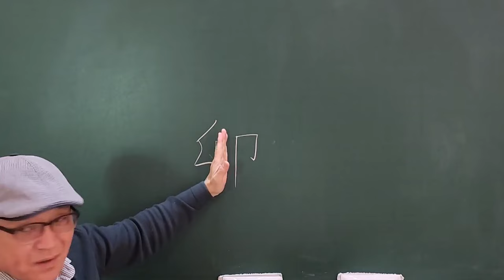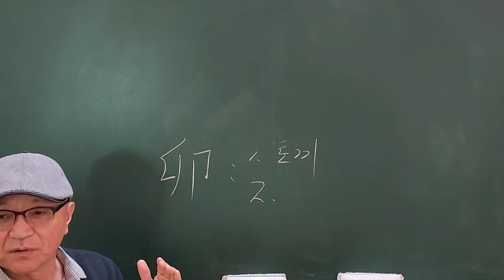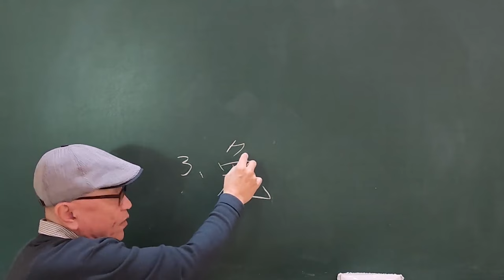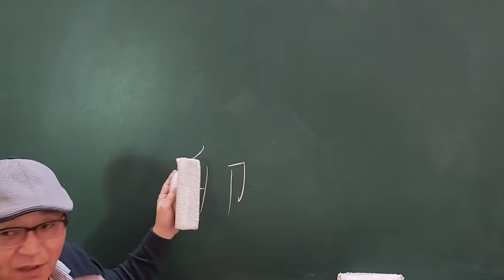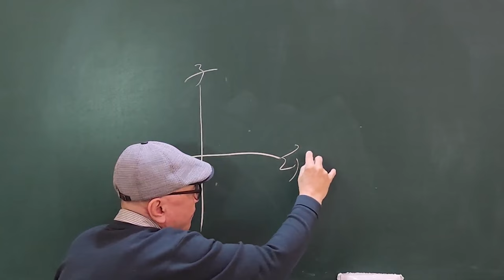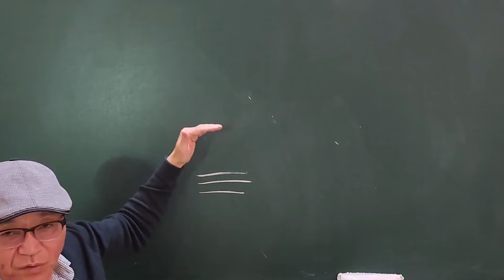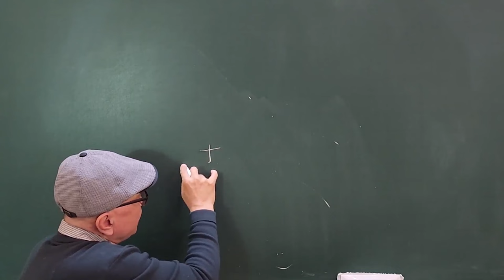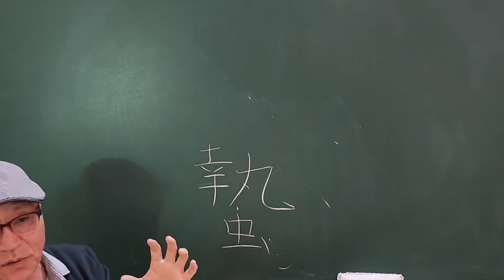한자원리로 이해하는 사주학 13강 12지지 卯의 해석!